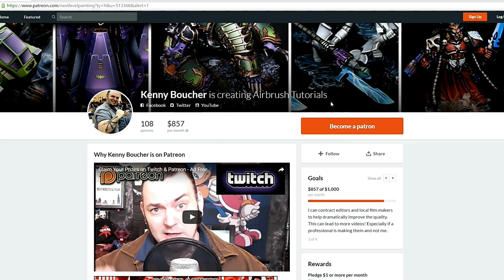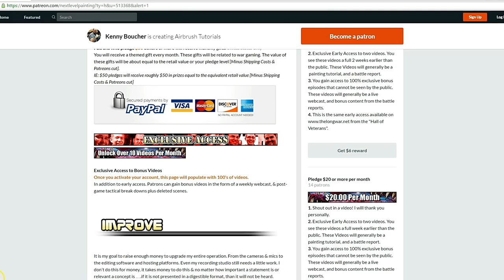How To Paint Ghazghkull's Checkers